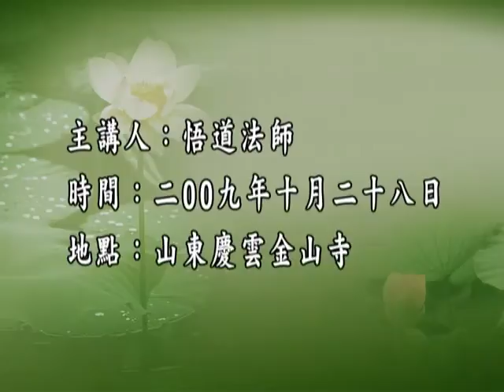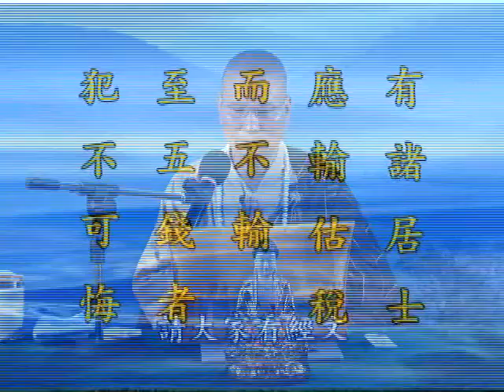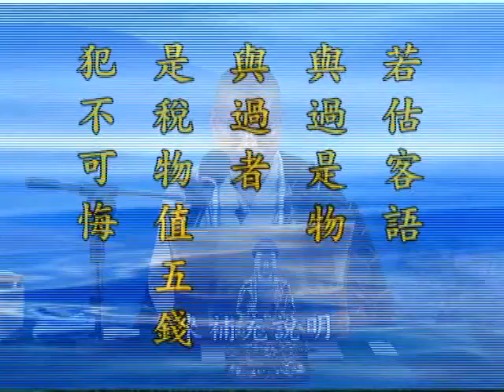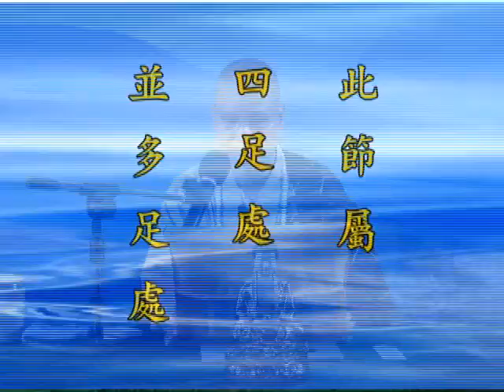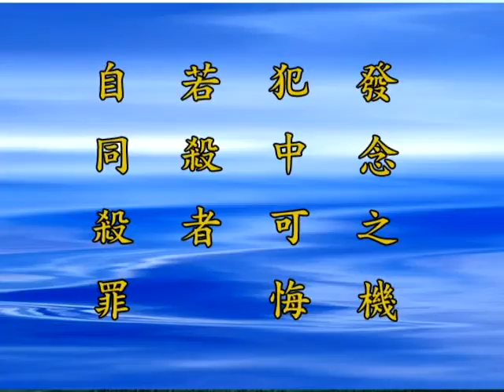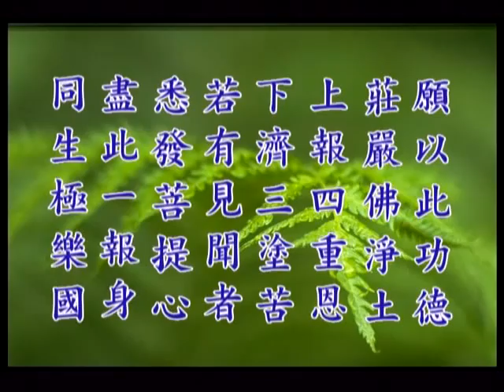五戒箱经笺要 30 / 64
五戒箱经笺要

主讲人: 悟道法师主讲
时间:  2009 年 4 月 8 日
地点:  山东海岛金山寺

VCD/DVD:
总共 8 片 DVD
YouTube 64 集